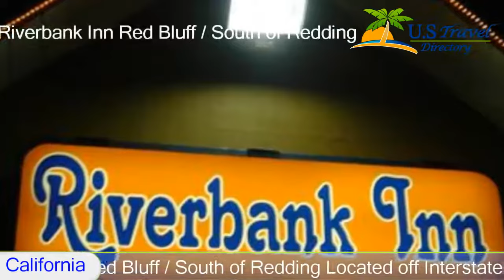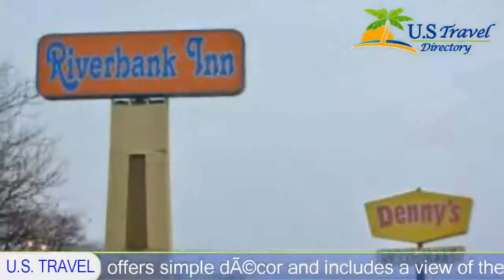Riverbank Inn Red Bluff / South of Redding - Red Bluff Hotels, California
Riverbank Inn Red Bluff / South of Redding 3 Stars Red Bluff, California Located off Interstate 5, this Red Bluff hotel offers spacious rooms with free Wi-Fi and a cable TV. Oak Creek Golf course is just a 10-minute drive away.
A cable TV and hairdryer are provided in all rooms at Riverbank Inn Red Bluff/South of Redding. Each offers simple décor and includes a view of the Sacramento River.
Guests can relax in the gazebo surrounded by landscaped gardens or take a walk by the river. There is a 24-hour Denny’s Restaurant located next to Riverbank Inn Red Bluff/South of Redding.
The family-friendly Tehama County Museum is 23.7 km from this hotel. Red Bluff Municipal Airport is a 10-minute drive away.